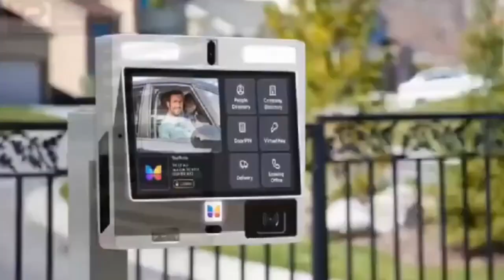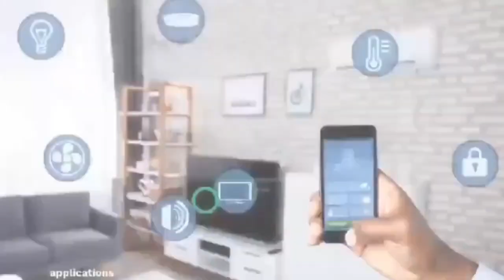animals in homes whiles human being in the forest! what a switch